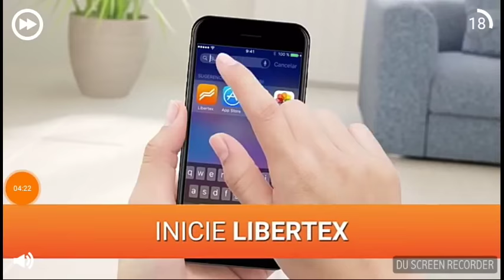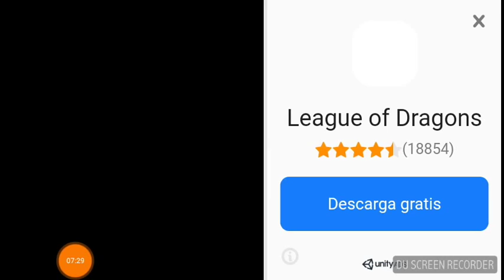¡Cuando los cerdos vuelan! Gameplay de Bad Piggies Carrera Pastelera